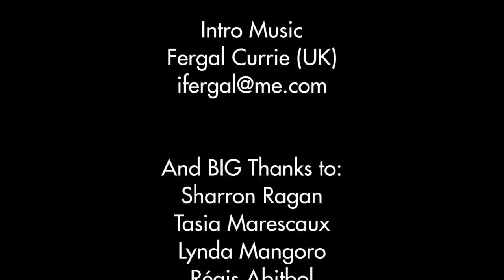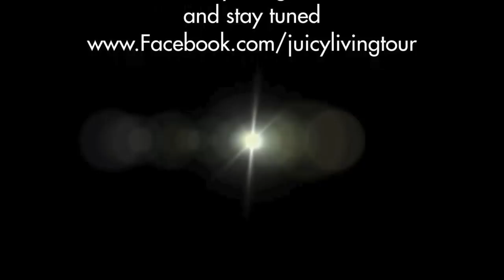Chi & Food: How to eat energetic healing foods - Mingtong Gu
Mingtong Gu is an internationally recognized teacher and healer who received his training from a variety of Grandmasters in China and at the world's largest Qigong hospital. This "medicine-less" hospital, Zhineng Qigong Center, has treated over 200,000 patients, with over 185 different illnesses, and with a 95% effective improvement rate. He is the founder of The Chi Center and Wisdom Healing Foundation and has taught Qigong to thousands of people in the USA, China, and Europe.

Master Gu's teaching emphasizes activating the power of inner self-healing which facilitates the release of chronic illness, while improving health and well-being. Deep awakening and transformation typically arise in this process of healing. Wisdom Healing™ Qigong integrates many forms of traditional Qigong with Eastern and Western medicine. It is a concentrated and powerful system engaging all levels of physical, mental, emotional, and soulful healing.

Through posture, movement, breath and mental concentration, Qigong offers a methodology to rediscover the inner medicine - chi, the vital and healing resource within us - and to magnify the exchange between ourselves and nature, enabling us to fuse with the infinite creative power of the universe that ultimately is the origin of love, compassion, and the source of all healing.